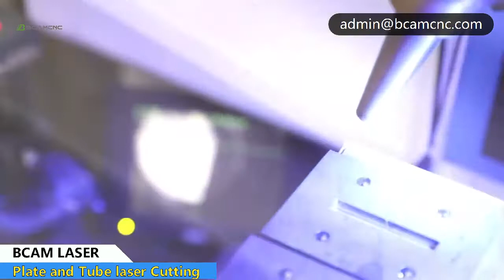Metal plate and Tube Laser cutting machine BCJ1530S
Metal plate and Tube Laser cutting machine  ,It can cut the metal plate and Tube . Working area :  1500*3000mm , Laser power can be 1000w-4000w , Rotary Diamter 300mm * 6000mm ( D*L )  .